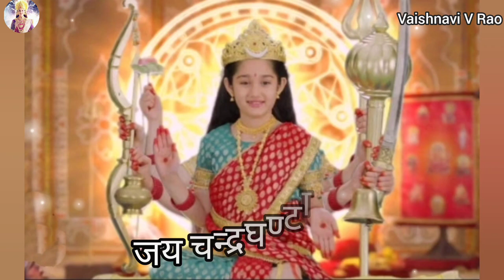Maa Chandraghanta song (with lyrics) || Jag Janani Maa Vaishno Devi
PS : " I OWN ONLY THE EDITING CREDITS "